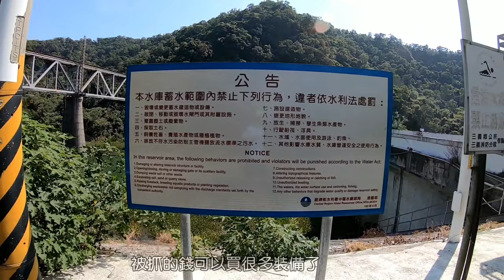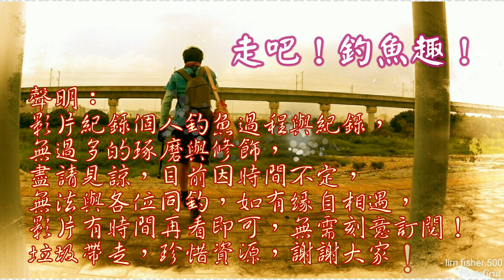有魚虎的溪沒救了?沒救的應該是人品吧!!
一年前人家找我來此溪釣查~~可惜一直沒時間過來這~今日當個觀光500介紹此溪流禁區與非禁區~